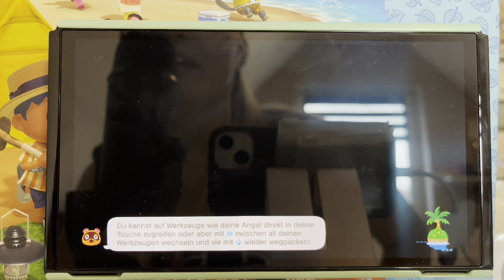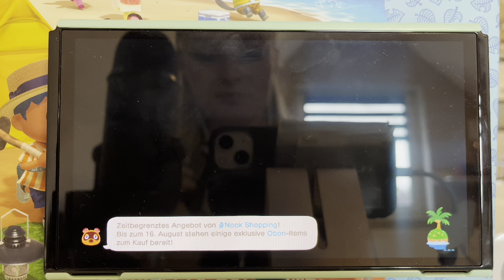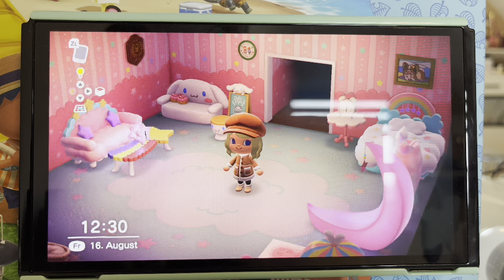Asmr deutsch animal crossing Insel Update 🍃🌷🐶